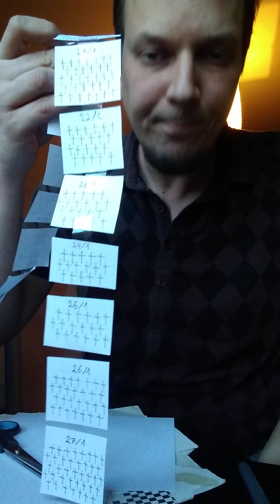2022/01/27 Omicron ex Machina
Verschillende Europese landen hebben blijkbaar beslist om alles open te smijten op het moment dat omikron het hevigst woedt. Geen quarantaines meer? Weg met coronapassen? Hoe het zal aflopen, dat zien we binnenkort wel. En de vraag is of we in België volgen. Het is alleszins niet het einde van de pandemie zoals ik het me een paar maanden geleden had ingebeeld. Maar als ze goed gokken, dan is die omikron blijkbaar wel de Deus ex Machina waar ik in december nog over speculeerde.